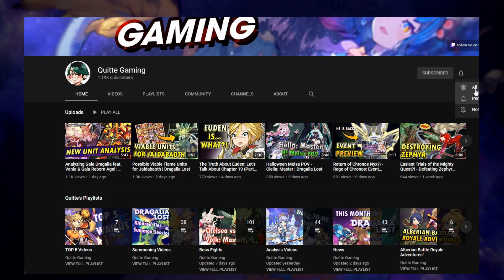Starting Off With A BIG BANG - Summoning on Halloween Gala Dragalia | Dragalia Lost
In this video, I summon on the current Gala Dragalia featuring Halloween Laxi, Gala Chronos Nyx and Halloween Sylas.

How did your summons go?

☆ Socials ☆

Timestamps:
Preview 00:00
Intro (Free Summons) 00:12
Summons 00:52